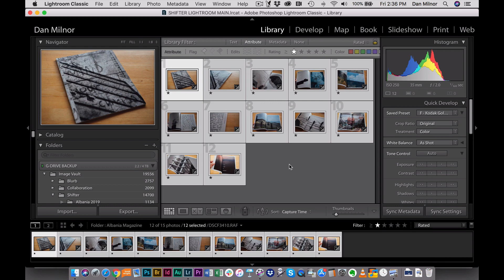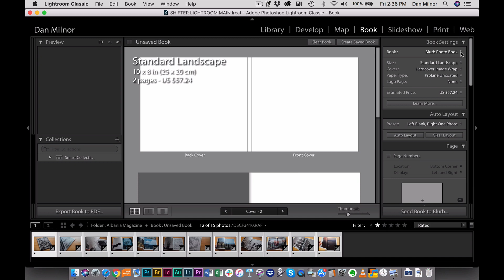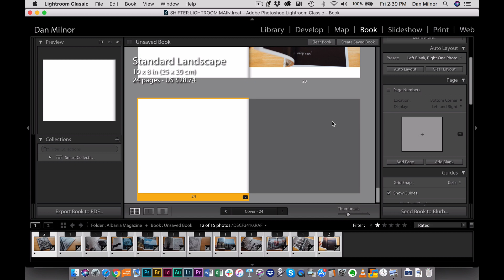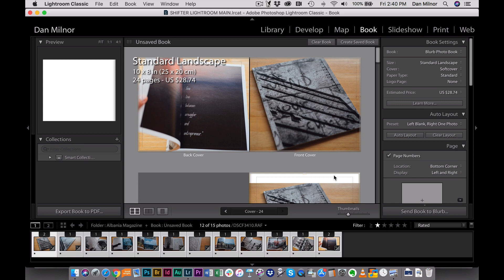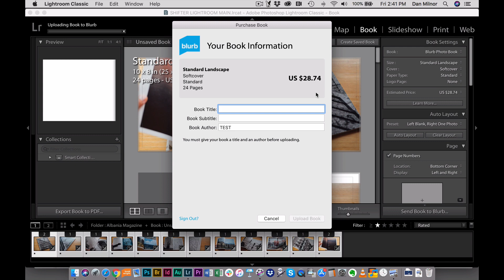How to Make a Book in Lightroom with Blurb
Learn how to make a Photo Book, Magazine, or Trade Book with Blurb integrations for Adobe Lightroom.

In this video tutorial, we will be navigating through the Library and Book Module section of Lightroom. In the Library section, you will learn how to organize images and assign ratings to help you choose images quickly when it comes time to make your book.

In the Book settings section, learn how to choose your book type, size, cover type, and paper type. We will also be reviewing the Auto Layout feature, which is a great way for less experienced book-makers to get all of their work and images into a book quickly and make changes later.

Put your imagination to work and get your photos on the pages of a book with Blurb's built-in module in Adobe Lightroom. Get started today!